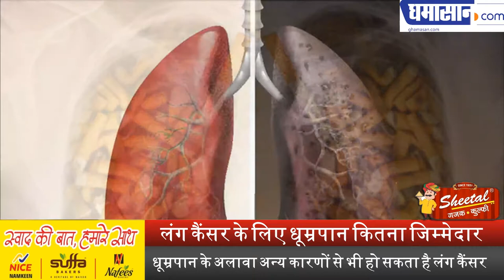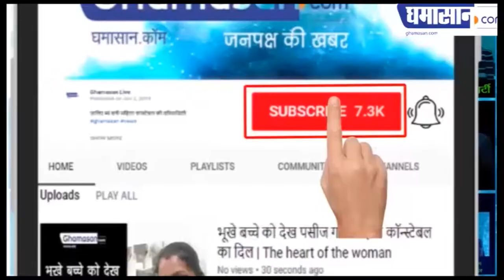लंग कैंसर के लिए धूम्रपान कितना जिम्मेदार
धूम्रपान के अलावा अन्य कारणों से भी हो सकता है लंग कैंसर| Ghamasan News is India's Biggest Hindi news Portal.